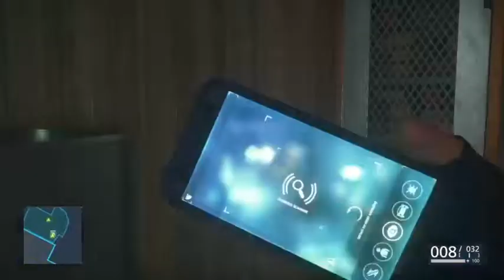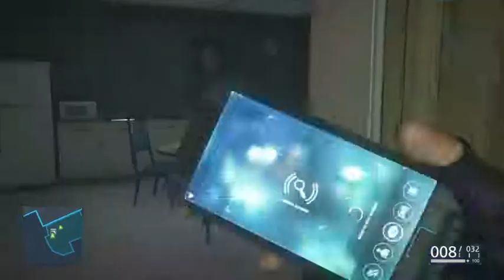Battlefield Hardline Gameplay Walkthrough Part 12-Car Dealership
They cheated on this one. Bringing that? yeah thats cheating